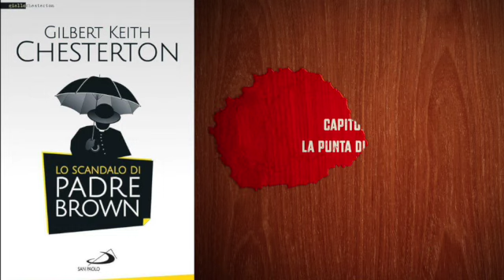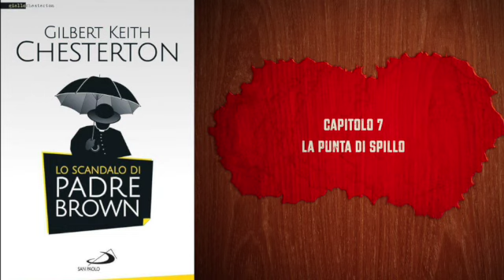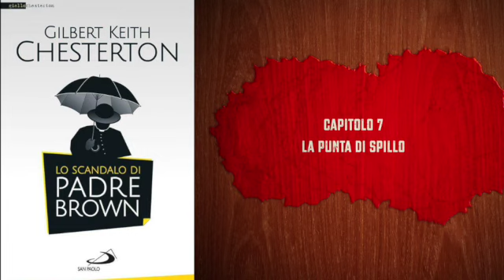Lo scandalo di padre Brown - Capitolo 7 - La punta di spillo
Lo scandalo di padre Brown è l'ultimo volume di racconti gialli dello scrittore inglese G.K.Chesterton, composto nel 1935, che conclude la raccolta di libri che ha come protagonista padre Brown.

Puoi trovare il libro qui